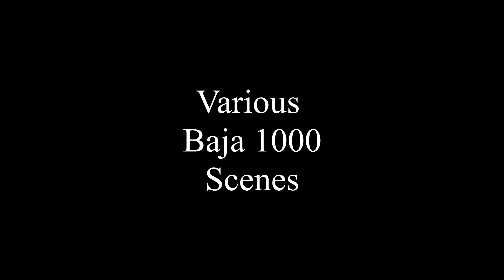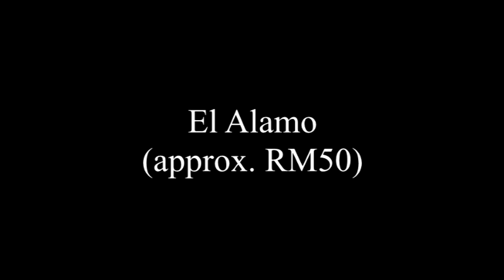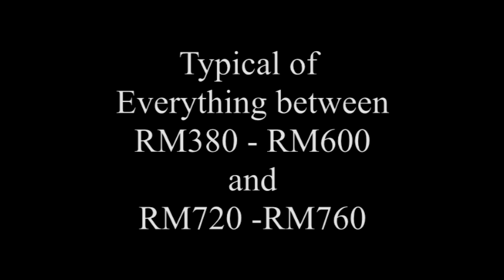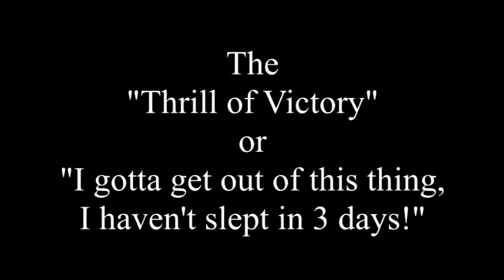Baja 1000 comp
Compilation of various Baja 1000 locations